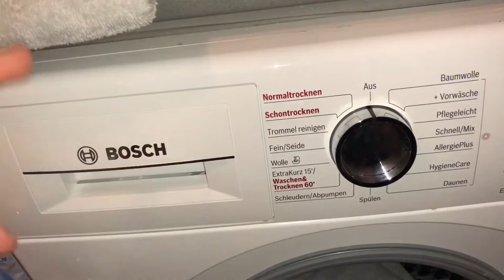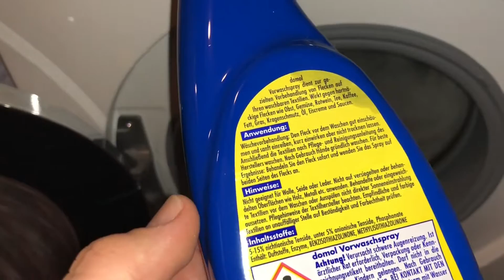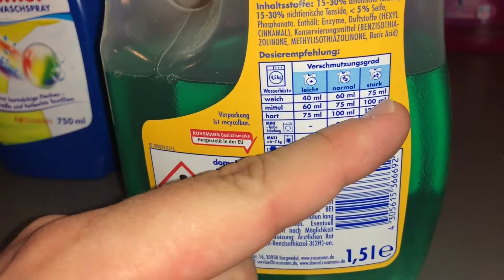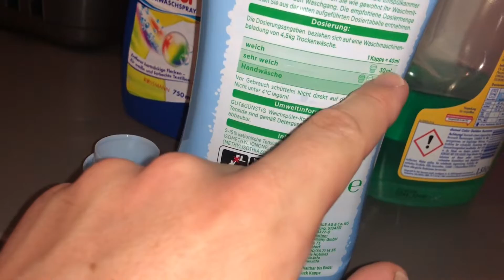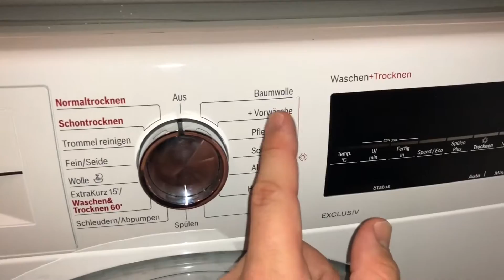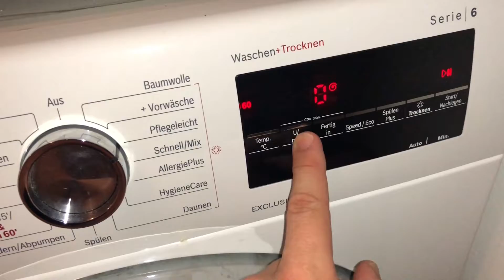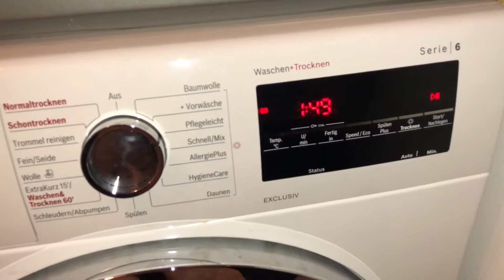Starke Flecken mit Vorwaschspray entfernen Fleckenentferner zur Vorbehandlung Waschmittel Anleitung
Vorwaschspray für direkte Fleckenentfernung ab der 1. Wäsche
Direkt auf den Fleck sprühen, leicht einreiben und 1-5 Minuten einwirken lassen, da wie gewohnt waschen
Sicher in der Anwendung auf bunter und weißer Wäsche, bei Anwendung entsprechend Herstellerangaben.
Ausspülen und trocknen lassen
Nicht geeignet für Wolle, Seide und Leder

pduesp